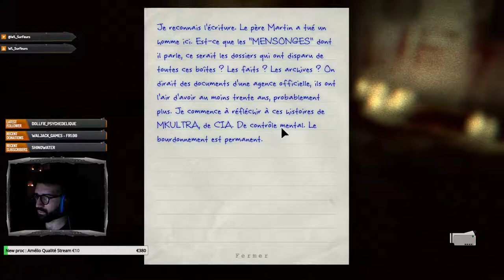J'ai perdu la caméra, j'en peu plus ! Episode 10